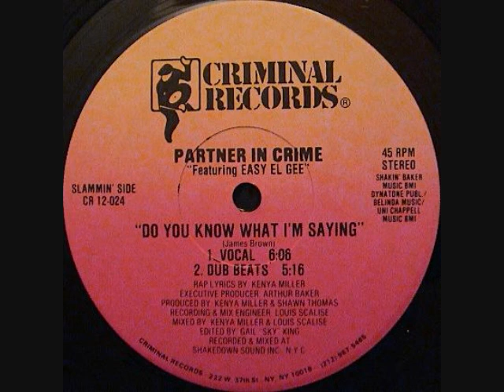Partner In Crime Feat. Easy El Gee -- Do You Know What I'm Saying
1988 Criminal Records